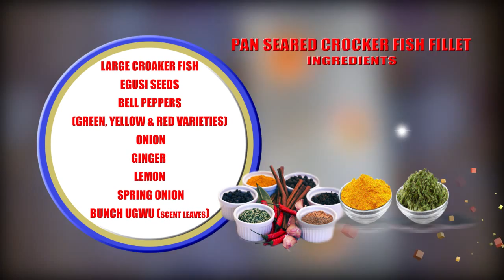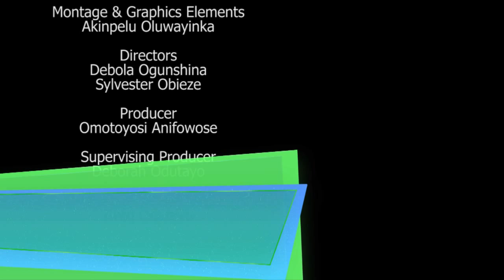R2TVTasteBuds with Chef Victor of @KitchenVictore (Part 1)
In this episode of Taste Buds, Chef Victor tries to win Amaka's heart by preparing for her "Pan Seared Crocker Fish Fillet, Toasted Egusi, Egwu Gravy served with sweet and tangy yam chips".
Watch to find out if he was successful with that...